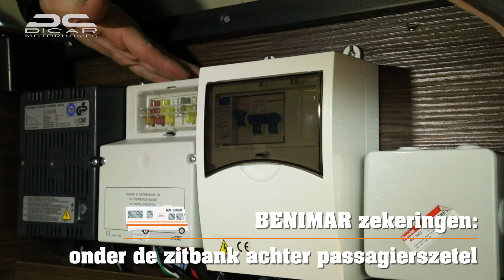Dicar Tips: Zekeringen van de motorhome